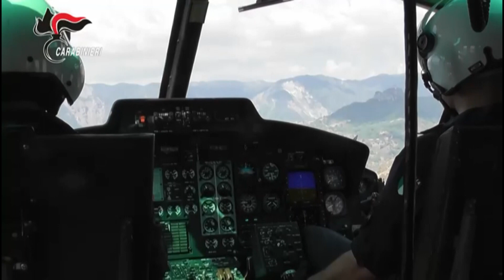'NDRANGHETA, OPERAZIONE EUREKA: 108 ARRESTI IN TUTTA ITALIA